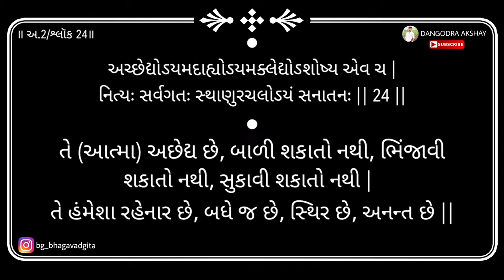Bhagavad gita | Adhyay 2 | Shloka 24 | 2019 | DANGODRA AKSHAY